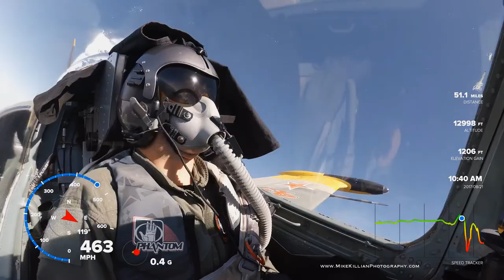L-39 Jet Aerobatics w/ GPS Overlay (GoPro 5)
A quick scene flying some aerobatics over Oregon in an L-39 fighter jet operated by Advanced Flight Dynamics (AFD), checking out the GPS overlay feature on the GoPro 5.

AFD provides Upset Prevention and Recovery Training (UPRT), stall/spin, Aerobatics, Tailwheel training, and formation training.

for more info.

Thanks to my pilot Sean VanHatten!